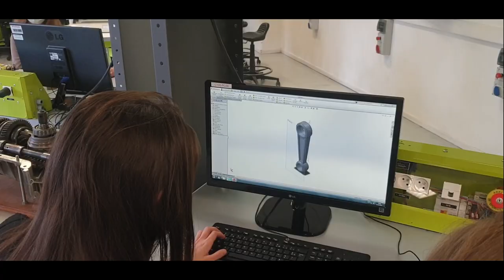lycée léonard de vinci 91240 saint michel sur orge